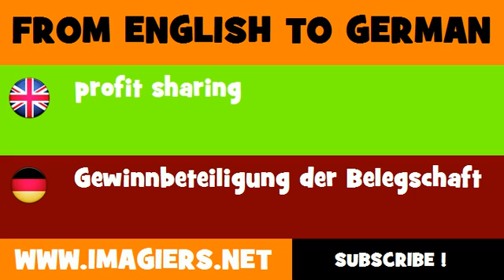DEUTSCH ENGLISCH = Gewinnbeteiligung der Belegschaft